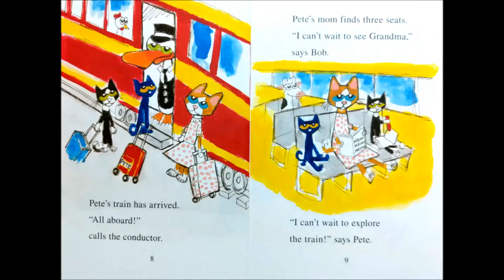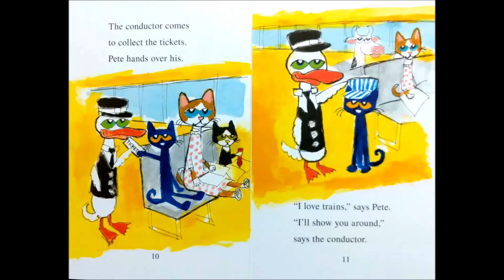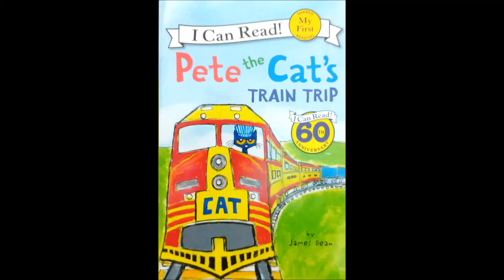Pete the Cat's Train Trip Read Along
Pete the Cat's Train Trip by James Dean

Age Range: 4 - 8 years
Grade Level: Preschool - 3
Series: My First I Can Read
Paperback: 32 pages
Publisher: HarperCollins
Language: English